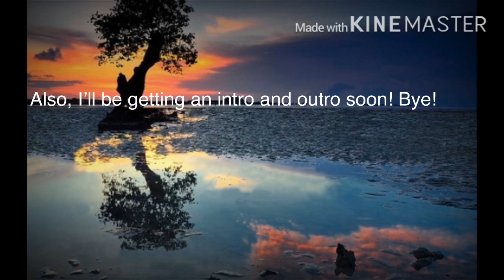Hey, just an update!